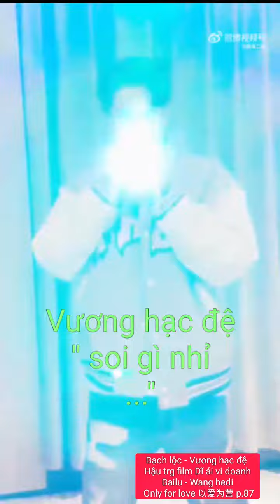Bạch lộc - Vương hạc đệ "hậu trg film Dĩ ái vi doanh(Bailu - Wang hedi) Only for love 以爱为营 p.87